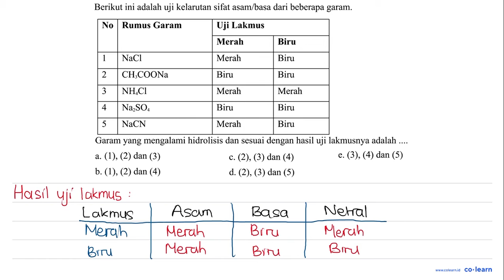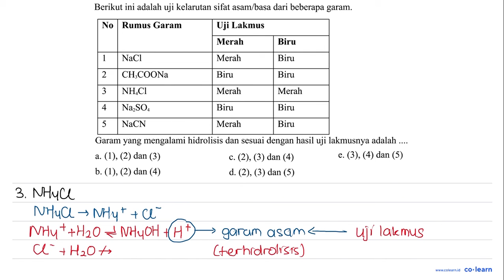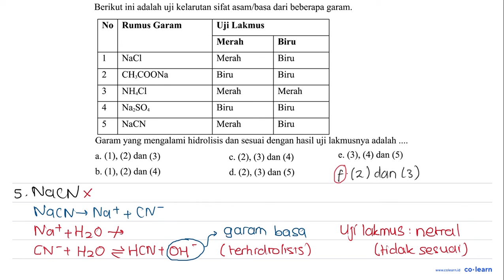Berikut ini adalah uji kelarutan sifat asam/basa dari beberapa garam: No Rumus Garam Uji Lakmus M...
Berikut ini adalah uji kelarutan sifat asam/basa dari beberapa garam: No Rumus Garam Uji Lakmus Merah Biru NaCl Merah Biru CH;COONa 2 Biru Biru 3 NHCl Merah Merah Na2SO4 Biru Biru 4 NaCN Merah Biru 5 Garam yang mengalami hidrolisis dan sesuai dengan hasil uji lakmusnya adalah (1), (2) dan (3) (3), (4) dan (5) (2), (3) dan (4) e. a. C. b. (1), (2) dan (4) d. (2), (3) dan (5)

Topik atau Materi: Indikator Asam Basa - Asam dan Basa - Kimia Fisik dan Analisis - Kimia Kelas 11 SMA -

00:00 : Bedah Soal
01:00 : Konsep, rumus dan pengertian Indikator Asam Basa
01:18 : Langkah penyelesaian soal
03:00 : Jawaban akhir
03:30 : Penutup